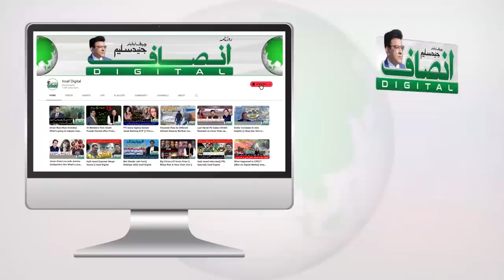Who Met Khan in Rest House? | Junaid Saleem Latest Vlog || Insaf Digital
In this video Junaid Saleem revealed the secret meeting of Imran Khan in rest house. How the game turned in Imran Khan's favour. The inside story of Imran Khan's release unveiled.